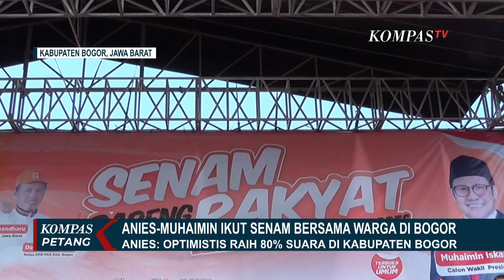Ikuti Senam Bersama Warga di Bogor, Anies-Muhaimin: Optimis Raih Suara 80 Persen!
BOGOR, KOMPAS.TV - Bakal Calon Presiden, dan Wakil Presiden, Anies Baswedan, dan Muhaimin Iskandar, mengikuti senam bersama warga di Cibinong, Kabupaten Bogor, Jawa Barat.

Selain senam bersama, acara yang digelar di Stadion Pakansari ini sekaligus pembacaan ikrar pemenangan pasangan Amin, di Kabupaten Bogor.

Anies optimistis, raih suara hingga 80 persen di Kabupaten Bogor, jika melihat antusiasme warga dalam kegiatan ini.

Baca Juga Waketum Gerindra: Pertemuan Prabowo dengan SBY dan AHY Diikuti Wiranto serta Agum Gumelar di